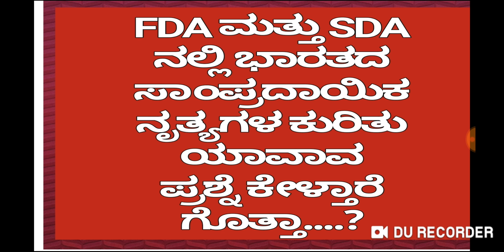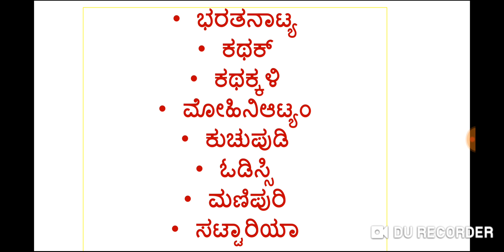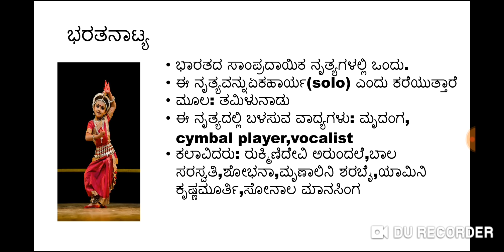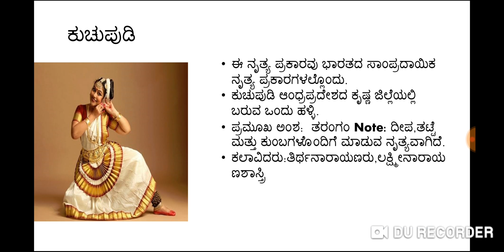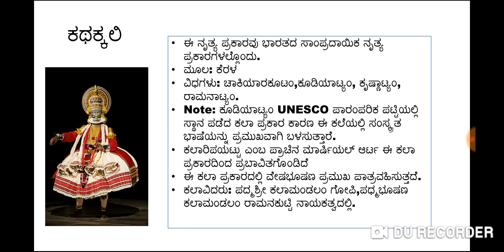CLASSICAL DANCES PART-1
By Moorthi sir